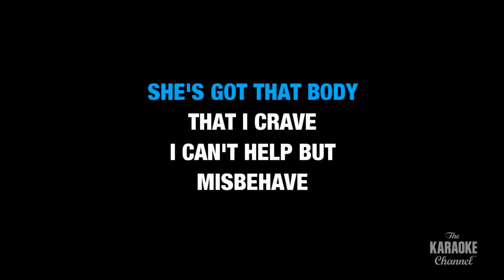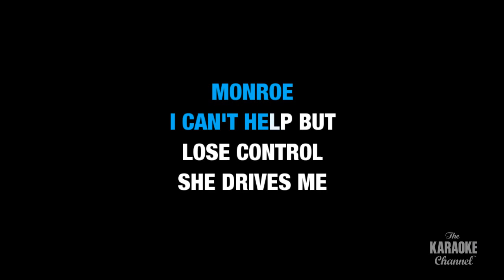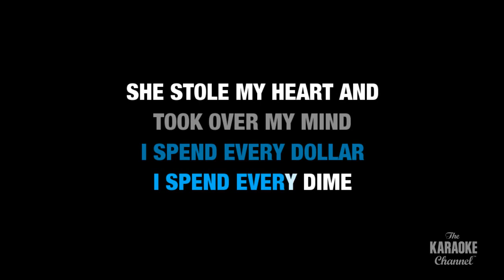She Drives Me Crazy : Brett Kissel | Karaoke with Lyrics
Sing She Drives Me Crazy by Brett Kissel now! This is the karaoke video you were looking for.